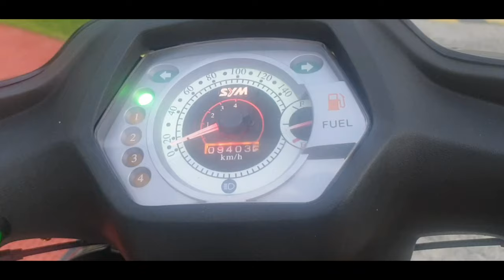SYM BONUS 100 2007 MODEL!! with goldbolts and apido pipe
montouch sa bagong lumang motor symtibay ng ibang motor!!